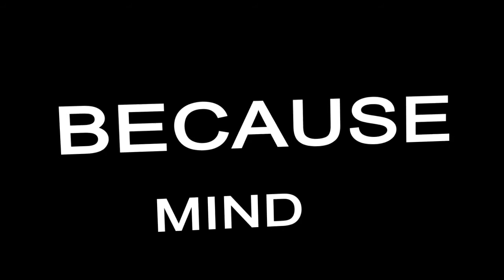Sail - INCOMPLETE LYRICS - .Animation.